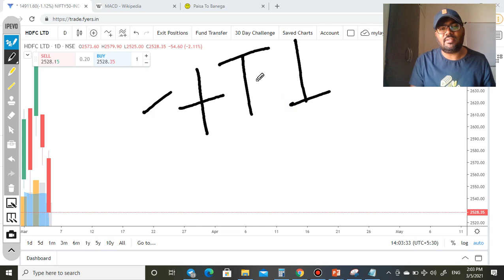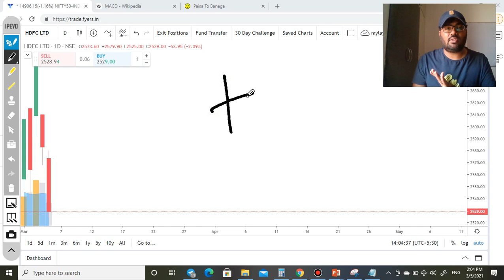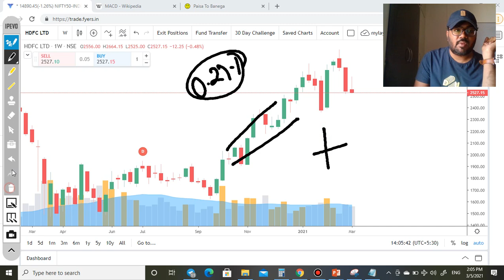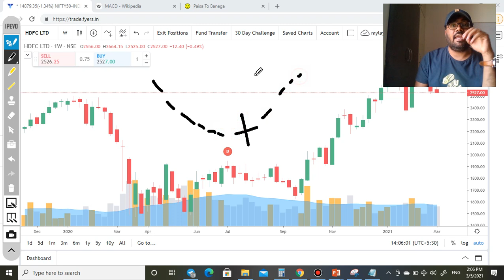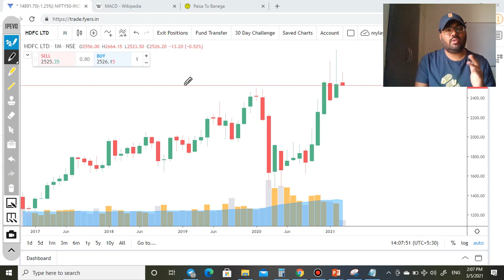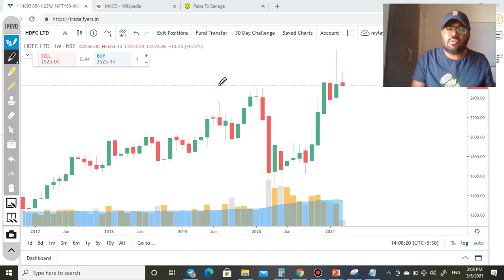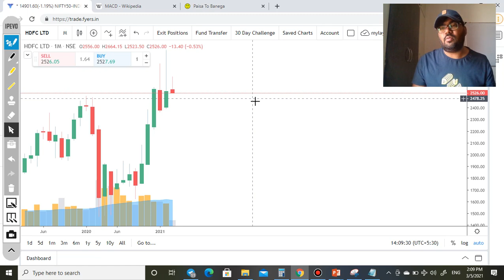DOJI Candle Technique | મોટો ફાયદો | આ કોઈ નહિ શીખવાડે | Price Action | Stock Market Gujarati